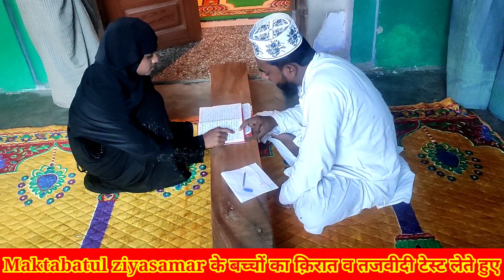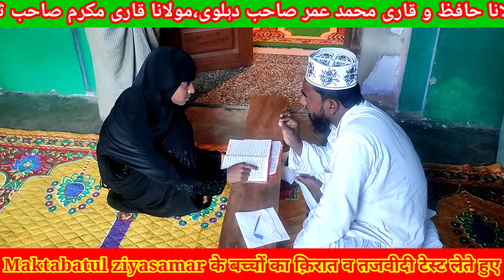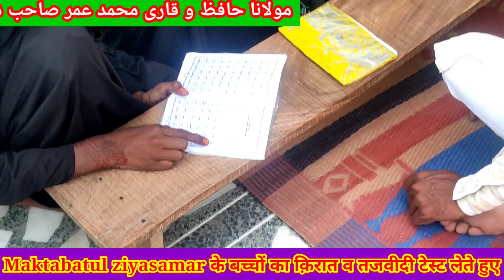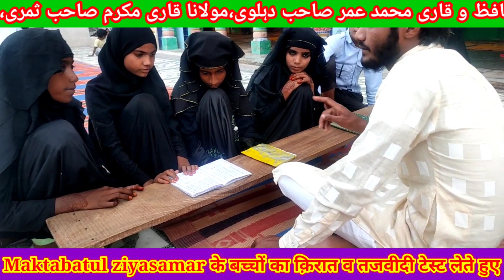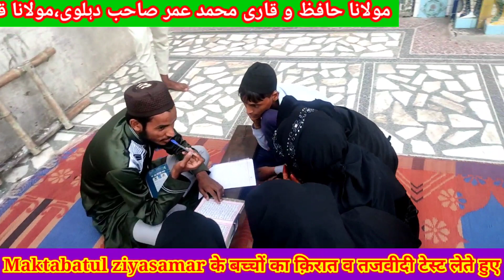Jama masjid sihri mewat hariyana ke bacchon ka test | maktabatul ziyasamar ke bacchon ka imtihaan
🌹🌹About this 🌹🌹
Run By :asgar hussain qadri samari

🌹🌹Video Discriptione🌹🌹

Jama masjid sihri mewat hariyana ke bacchon ka test
maktabatul ziyasamar ke bacchon ka imtihaan
imtihan maktabatul ziyasamar kids
asgar hussain qadri samari ke bacchon ka imtihan
imtihan kids
qerat w tajved test
imtihan tajved o qerat
asgar ke bacchon ka imtihan
qari asgar hussain qadri samari ke bacchon ka imtihan
mukmmal qerat test
test imtihan
madani qaida test imtihan
madani qaida
ziyasamar ke bacchon ka imtihan
sihri ke bacchon ka imtihan
arif iqbal misbahi ki taqreer
maktabatul ziyasamar
samari  dehlvi
ziyasamar